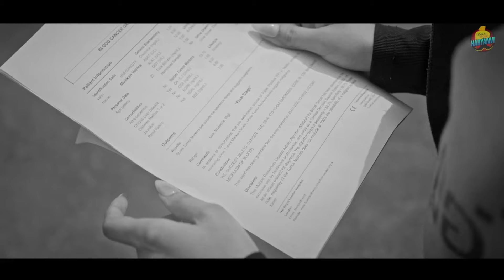Baat Ko Shayari Likh Du Ki | Tere Pe Kahani Likh Su Ki | M Khud Ne Raja Likhna Chahu | Tane Meri Ran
. Baat Ko Shayari Likh Du Ki
Tere Pe Kahani Likh Su Ki
M Khud Ne Raja Likhna Chahu
Tane Meri Rani Likh Dun